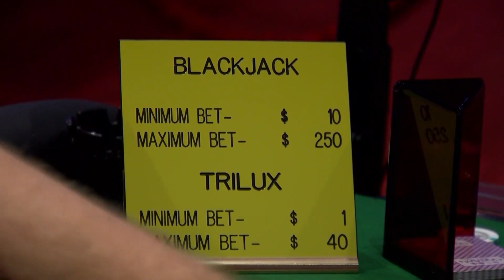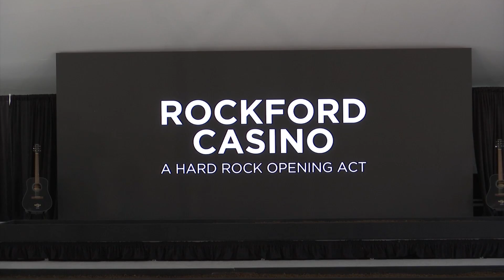Hard Rock's "Opening Act" closes in Rockford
Rockford's temporary casino closed at 5 a.m., Monday, Aug. 12, a little more than two weeks ahead of Aug. 29, the day the new Hard Rock Casino will open at 7801 E. State St., the site of the former Clock Tower Resort.